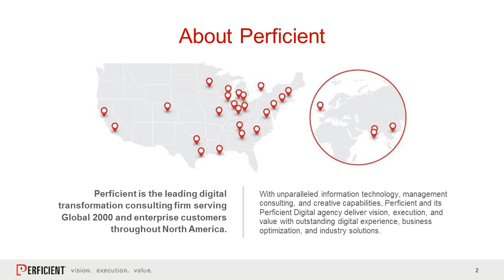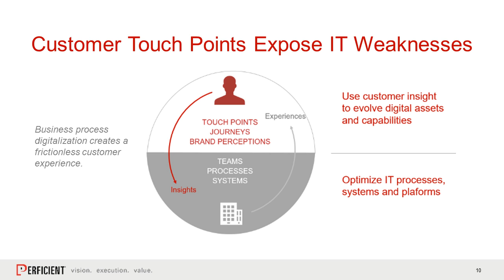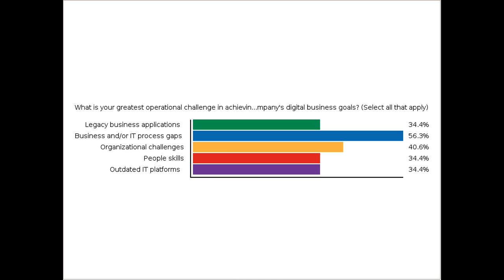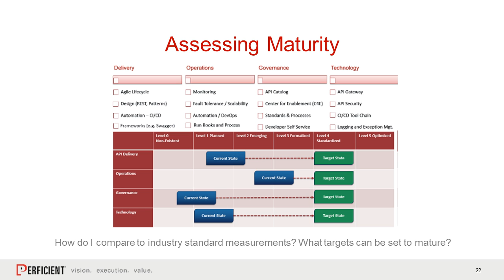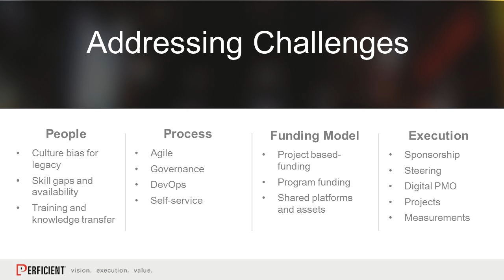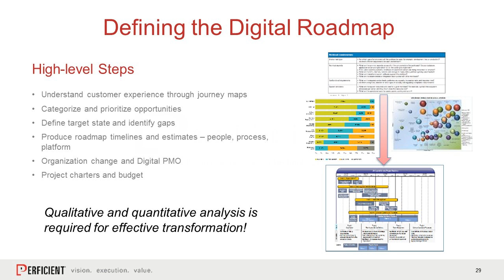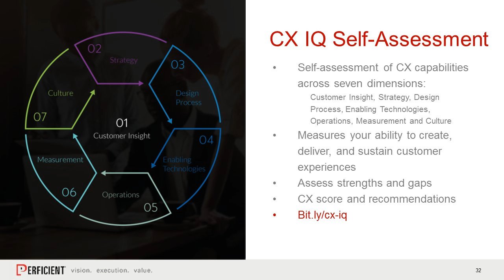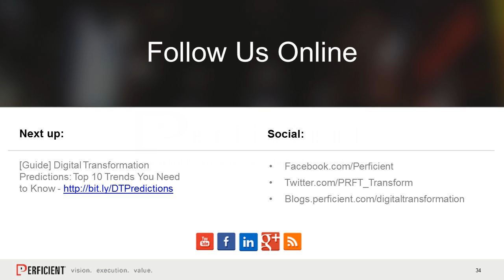Modernize Core Technology to Accelerate Digital Transformation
In this video, you will learn how:

Digital predators are approaching platform modernization

APIs, IoT, cloud, data and analytics, DevOps and microservices drive innovation and support digital transformation

To evaluate your current platform and identify ways to align IT changes with your digital transformation goals

To create a roadmap for implementing core process and technology changes